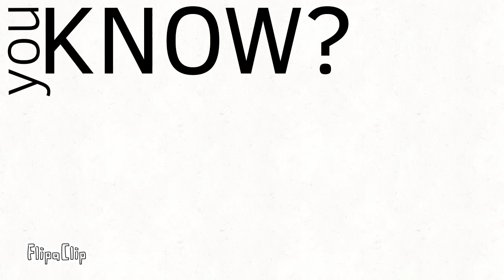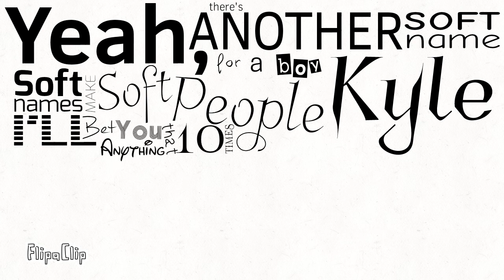George Carlin - Goofy Boy's Names (Kinetic Typography)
A George Carlin skit in the form of a kinetic typography video.